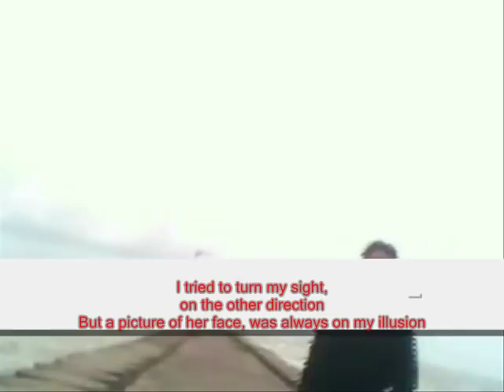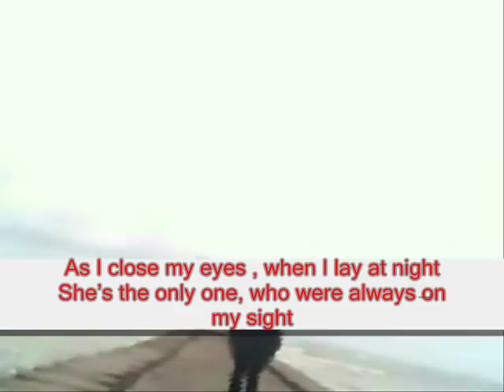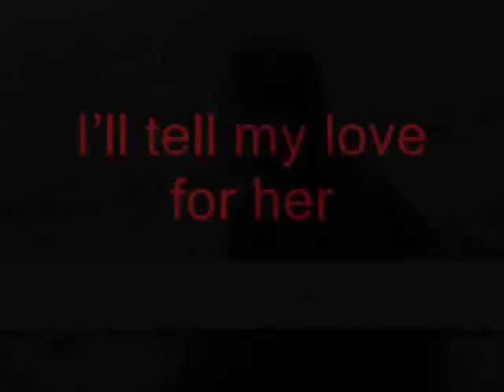I’ll tell my love for her - Miftachul Wachyudi (Yudee)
sub me , I will sub back

do.
do so
Money is an excellent servant, but the host
very bad.